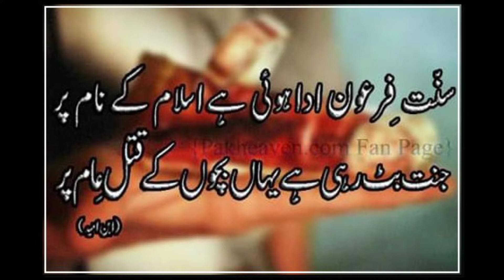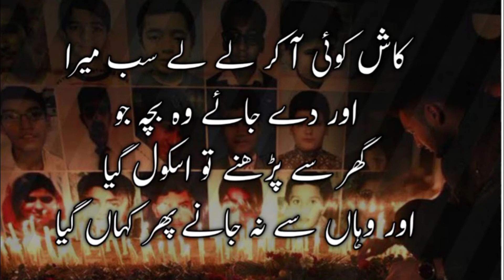16 December black Day for pakistan peshawar attack poetry status black day whatsapp status#blackday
16 december black day for pakistan
black day sad poetry
peshawar attack poetry
16 december whatsapp poetry status
sad poetry 16 december black day